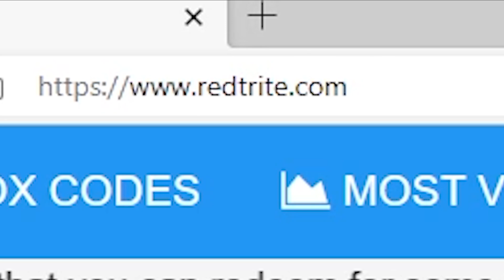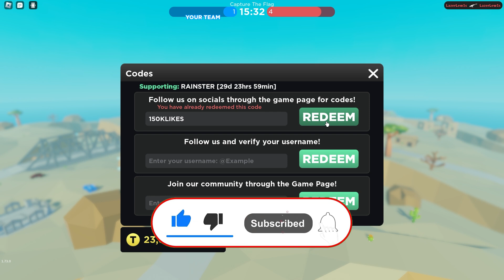Base Battles, Roblox GAME, ALL SECRET CODES, ALL WORKING CODES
In today's video I show you guys an updated list of all working, secret and new codes for Base Battles in 2023! Make sure you watch till the end and enjoy!